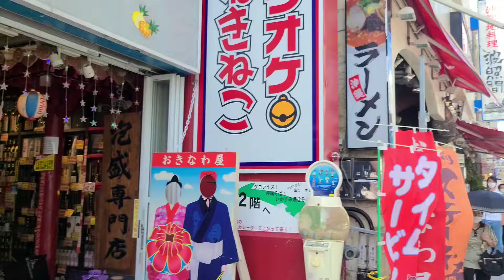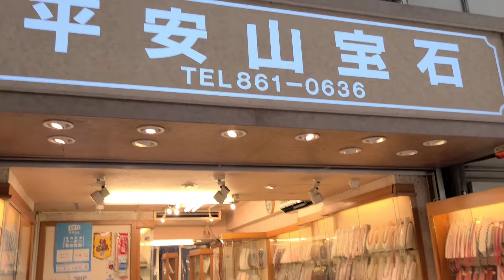Kokusai Dori ( International Street ) | Walking Around Kokusai Dori | Naha, Okinawa, Japan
We went Kokusai Dori 14th August 2021. It's a very beautiful area. You can eat Street Foods and shopping here.